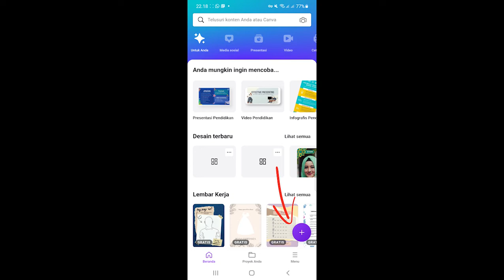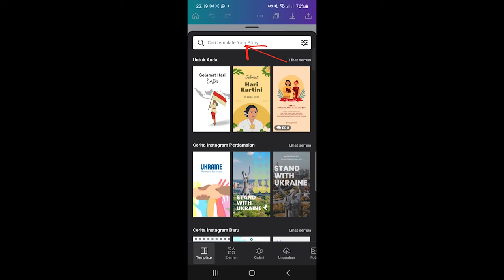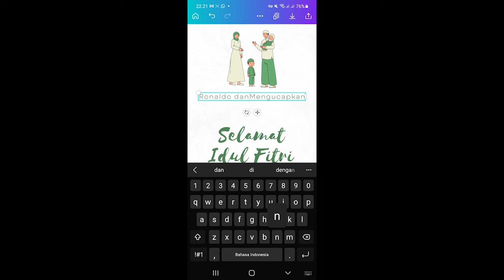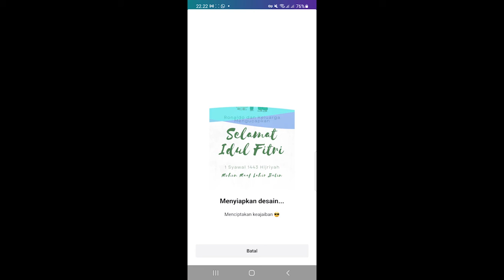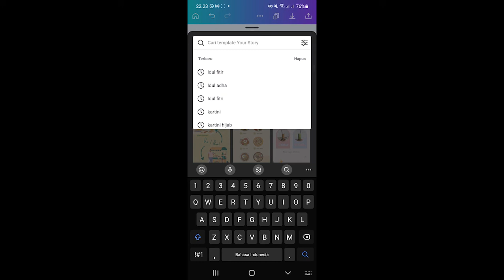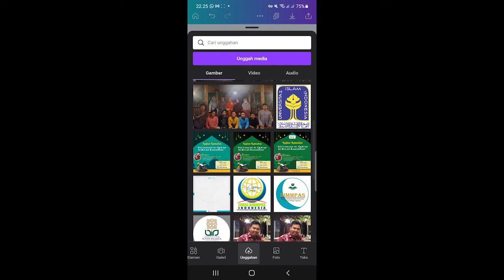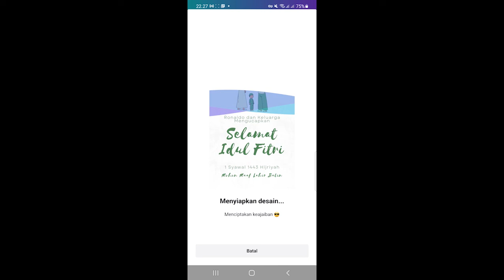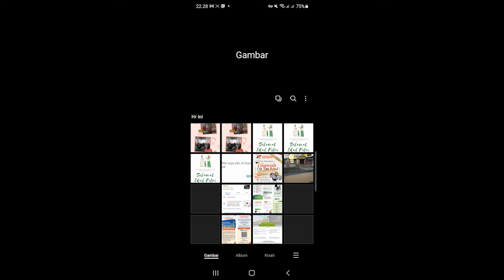Membuat Cerita Instagram atau Instastory di Canva HP. Gampang Banget !!!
Selamat Datang di Channel Youtube Isriade putra.

Desain pakai canva juga bisa digunakan di HP kita loh, gimana caranya ? yuk langsung simak di tutorial Membuat Cerita Instagram atau Instastory di Canva HP  Gampang Banget !!!

Terimakasih.

canva
canva login
canva mod apk
canvas login
canva pro
canva pro gratis
canva for education
canva for pc
canvasser adalah
canva apk
canva web
canva cv
canva contributor
canva adalah
canva apk mod
canva adalah aplikasi
canva aesthetic
canva artinya
canva aplikasi
canva app
canva anime
a canva
a canvas
a canvas painting
a canvas picture
a canvas meaning
a canvas holder
a canvas bag
a canvas shelter
a canvas stand
a canvas tent
canva buat cv
canva brosur
canva background
canva banner
canva beranda
canva bagas31
canva banner youtube
canva brosur makanan
canva belajar id
canva bisa edit video
b canvas
b canvas paarden eiland
b canvas cape town
b canvas model
b canvas business model
b canvas cape girardeau
b canvas art
b canvas tote
b canvas handbag
canvas b&m
canva cv template
canva color palette
canva creator
canva color wheel
canva crack
canva cover buku
canva crack pc
canva download
canva desain
canva dotcom
canva danendra
canva didirikan oleh
canva design
canva download ppt
canva downloader link
canva desain logo
canva design school
di canva
d canvas
d-canvas ec0011
d canvas painting
d canvas bags
d canvas board
canvas d'youville
canvasser id
canvas 3d
canvas d ring belt
canva education
canva edit
canva edit video
canva edukasi
canva element keyword
canva element
canva edit poster
canva education github
canva edit cv
canva error
e canva
e canvas uum
e canvas
e canvas prints
e cavani
e canvas print
ecanvasser
e canvas zigurat
e canvas siglo 21
e canvas burberry
canva free
canva font
canva font combination
canva fiksi
canva for mac
canva for teacher
canva font aesthetic
canva full crack
uf canvas
f canvas size
f canva
f canvas art
f canvas shoes
f-100 canvas size
f-100 canvas meaning
canvas f&m
canvas fiu
canvases f
canva gratis
canva github
canva generator
canva gratis premium
canva gratis online
canva garden resto
canva gratis untuk guru
canva ganteng
canva gambar
canva gif
g canvas
g canva
g canvas handbag
g canvas painting
g canvas shoes
g canvas bag
g canvas wall art
g canvas prints
canvassing
g shock strap kanvas
canva home
canva hack
canva happy birthday
canva hapus background
canva help center
canva harga
canva hacks
canva happymod
canva has experienced a technical issue. please try again
canva hub contributor
h canva
h canvas bag
h canvas backpack
kanvas h&m
h&m canvas shoes
h&m canvas bag
h&m canvas boots
h&m tote bag kanvas
h&m canvas jacket
h&m canvas trainer boots
canva indonesia
canva infografis
canva itu apa
canva infografis template
canva instagram
canva invite team
canva ideas
canva icon
canva install
canva itu aplikasi apa
i canva
icanvas
icanvas review
i canvas art
i canvas prints
i canvas reviews
i canvas wall art
i canvas painting
i canvas pictures
canva jadwal pelajaran
canva jadi ppt
canva jadi
canva jadwal
canva join team
canva join
canva jurnal
canva jpg
canva jadi pdf
canva join team 2022
j canvas
canvas js
j canvas tote
j miller canvas
j&b canvas
marhen j canvas bag
marhen j canvas
canvas j sarge
canvas j sargeant reynolds
canvas j cole
canva kontributor
canva keyword
canva kartu ucapan
canva kolase
canva ke ppt
canva kuyhaa
canva komik
canva kartu nama
canva kolaborasi
canva karakter fiksi
hk canvas
hk canvas sdn bhd
hk canvas sling
k canva
k canvas bag
canvas k state
canvas k-12
canvas k12 login
canvas k swiss
canvas k kortrijk
canva logo
canva lifetime
canva leaflet
canva logo png
canva laptop
canva l
canva live
canva lemot
cv lamaran kerja
l canvas
l canvas art
l.canvas leaflet
l.canvasiconlayer is not a function
l.canvas marker
l canvas backpack
lv canvas material
tall canvas sneakers
l canvas seat covers
l canvas shoulder bag
canva mind map
canva mod for pc
canva mod apk terbaru
canva mod apk 2022
canva membuat cv
canva mod apk happymod
canva meninggal
canva mod tidak bisa login
canva mahendra
m canvas
m canva
m's canvashouse
m canvas workwear wide pants
m canvas workwear shorts
m's canvas house lexington
m's canvas house finishing
m canvas sneakers
m canvas bag
m canvas tote
canva narendra
canva narendra wattpad
canva narendra biodata
canva narendra meninggal
canva narendra ada di dunia nyata
canva narendra lahir
canva novel
canva narendra asli
canva narendra twitter
canva narendra artinya
n canva
n canvas
n.canvas is not a constructor
canvas n
n canvas art
print on canvas
cork and canvas
canvas n decor
canvas n cup
canva online
canva online gratis
canva offline
canva online cv
canva online poster
canva online login
canva online ppt
canva premium gratis
canva sertifikat